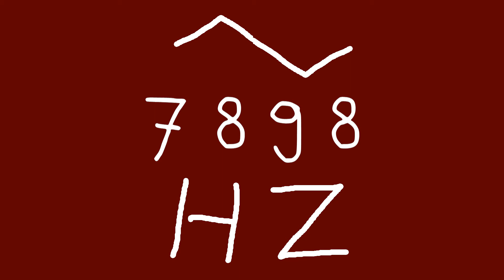7898 hz triangle